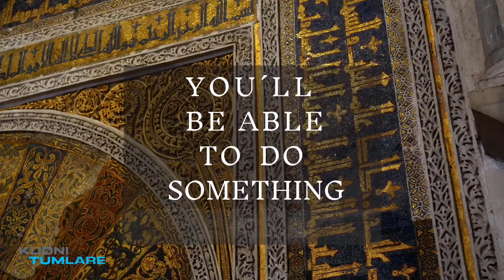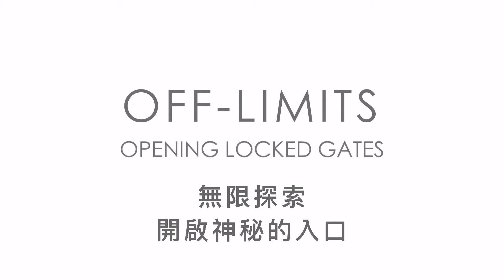防疫首選｜🇪🇸 西班牙混血教堂 - 哥多華清真寺｜線上中文導覽｜Zoom雲端視訊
被列為UNESCO聯合國教科文組織世界遺產之一的哥多華清真寺（Mezquita de Córdoba），是摩爾人建築中完成度最高、最傑出的作品之一，更是哥多華最重要的地標，並與世界知名的阿爾罕布拉宮同為安達盧西亞建築的代表作。

？是教堂還是清真寺？傻傻分不清
這座全球第二大的清真寺，是極少數擁有兩種宗教建築風格的神聖殿堂！
你可以稱呼它“清真寺”，亦能稱它“主教座堂”。

整座建築融合了回教與天主教兩種不同宗教的神秘色彩，如此的衝突美感，不論從什麼角度欣賞都美得讓人震懾，是所有旅人來到西班牙絕不能錯過的哥多華景點。

(1) 由西班牙在地深耕的專業中文導遊，帶領我們一起解析這座擁有不同建築風格的神秘混血殿堂。
(2) 『㊙️』獨家公開哥多華清真寺裡多處禁區🚫！我們將透過高畫質預錄影片搭配線上互動，一同探訪這些從未對外開放參觀的區域。
(3) 額外贈送清真寺正後方的明星景點-猶太百花巷💐(Calle de las Flores)。究竟這狹窄卻迷人的美麗巷弄，為何總讓全世界的旅人慕名而來且流連忘返呢？

一同揭開千年前神秘的面紗～
更多旅遊訊息請看官網
想要收到以電子報收到最新消息請填寫表單